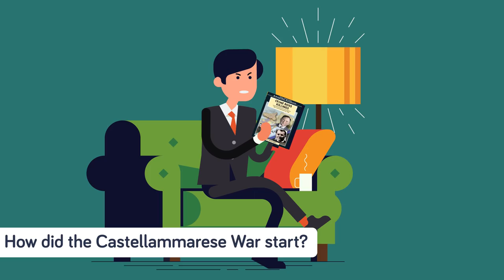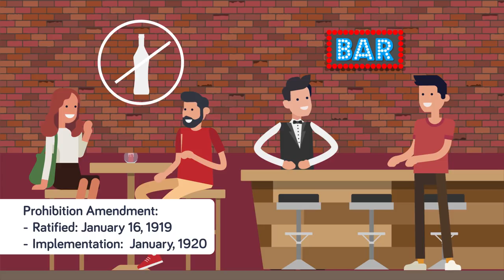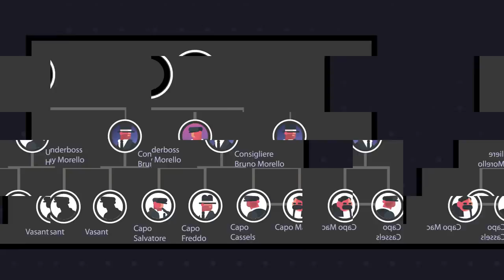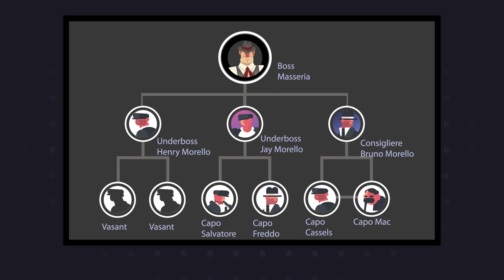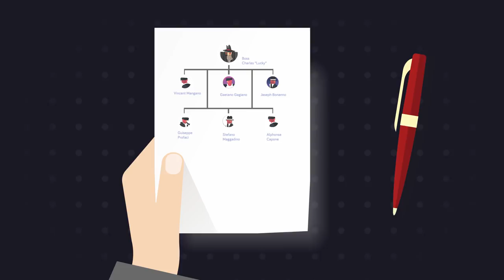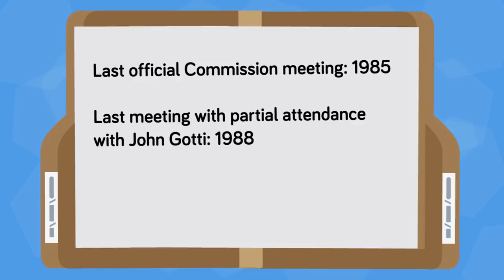The Power Struggle For Mafia Control - The Castellammarese New York Mafia War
From February 1930 to April 1931, the top Mafia families of New York were engaged in a bloody struggle for power . Called the Castellammarese War, on the surface this conflict seemed like a fight between the Masseria and Maranzano families, the two most powerful New York criminal organizations of the time. However, in reality, this Mafia war was almost a generational conflict, waged between old traditionalists and younger, more forward-thinking members of Italian organized crime. By the end of the war, the entire hierarchy of the mafia was shaken up and completely reinvented, with several prominent mafia bosses murdered and new, corporate-minded figures running the show. So how did the Castellammarese War start? And how did it lead to the sprawling Mafia organization of La Cosa Nostra that we’re familiar with today? Let’s take a close look at this violent period of US history to discover the answers.